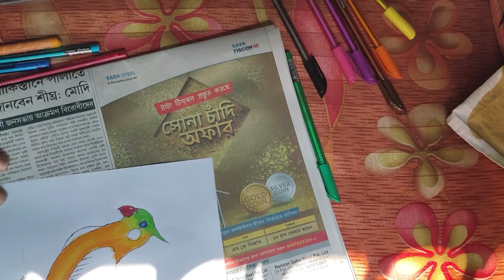How to draw a Bird 🕊️(part2)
Colours use-
1)For Bird's beak~red& brown
2) For eye~sky blue,Prussian blue
3)For body~chrome yellow(D), Orange,red
4)for wings~light green,medium green,yellow                                  green
5)for legs- brown